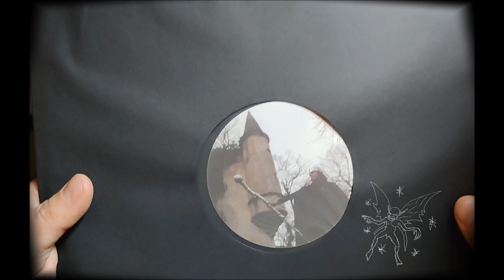Nuit Noire - "Fäerie Über Alles" LP Introduction/Promo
Collaborative release between Croux Records (France) and Levertraan (The Netherlands) limited to 200 copies.
Official US distribution by Nuclear War Now! Productions.
Comes with a square, transparent overlay containing horizontal grids to create a folioscope effect on the cover.